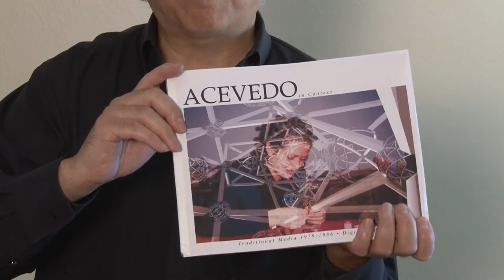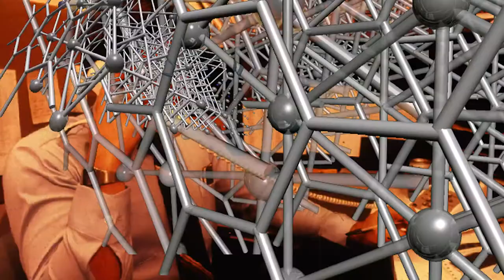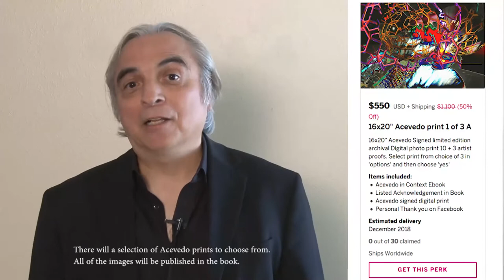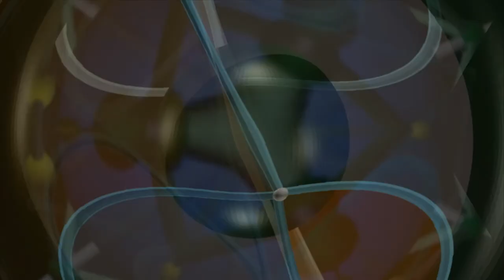ACEVEDO in Context: The Book : Indie GoGo Campaign : June 11 - August 10, 2018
The Campaign has been extended another 20 days until 11:59PM August 10, 2018!

ACEVEDO in Context : will be an illustrated chronology about the life, career & art of Victor Acevedo. It will be self-published in both eBook & print Book formats. The book will cover artist Victor Acevedo’s work beginning in traditional media (painting & drawing) from 1977–85 to digital media from 1983–2018. It will include commissioned critical essays by two well-known art historians. All editions are projected to contain 250 pages, each.

filename: ACE nContext SEQ 77zb 1